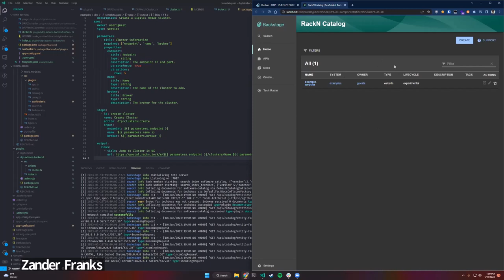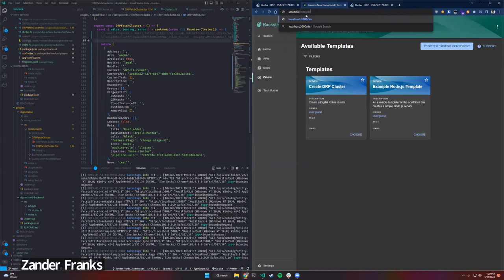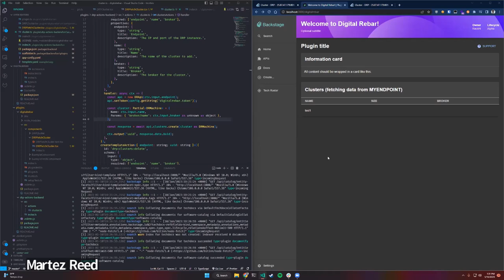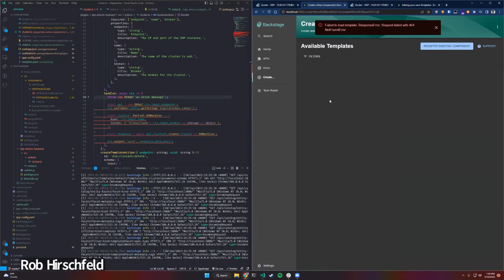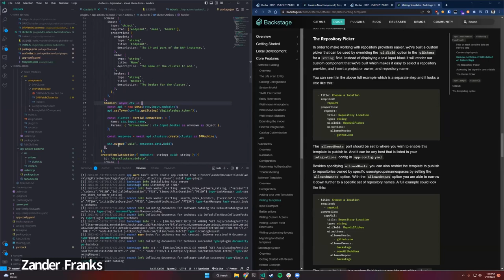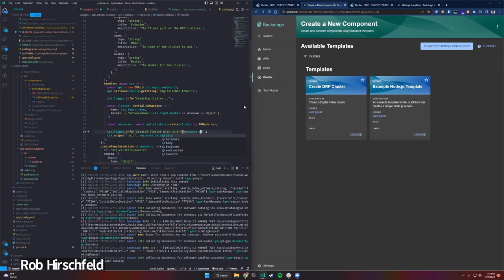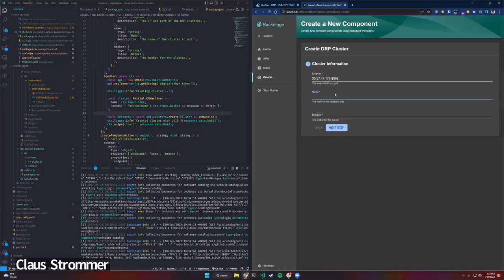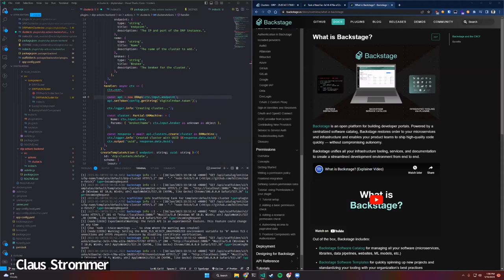Backstage.io DRP Integration & Intro [Cloud2030]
Live coding example of integrating Backstage.io with Digital Rebar.  Includes a broader discussion about what is Backstage.io and the challenges of integrating developer portals into infrastructure and orchestration.